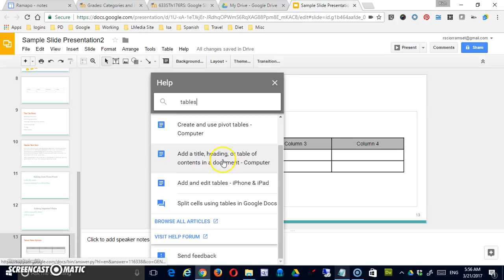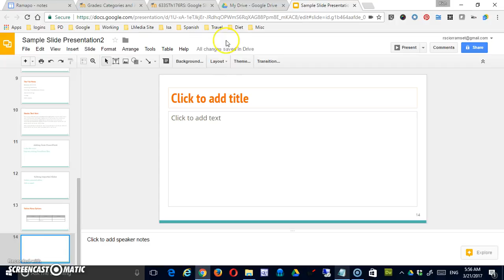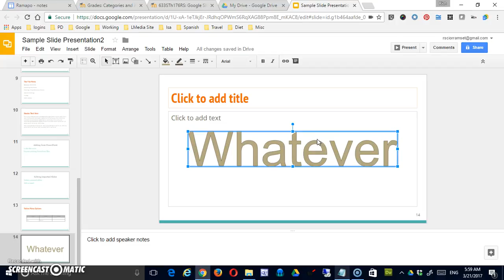The New Google Slides: Help Menu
In this video I will demonstrate options available in the Help Menu of Google Slides.